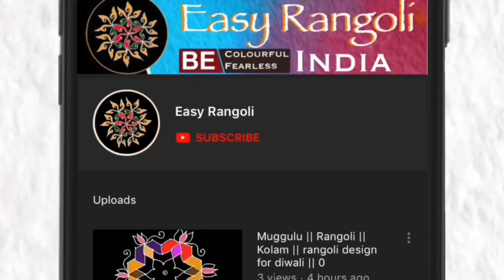Simple kolam/Simple rangoli design/9 x 1 Dots